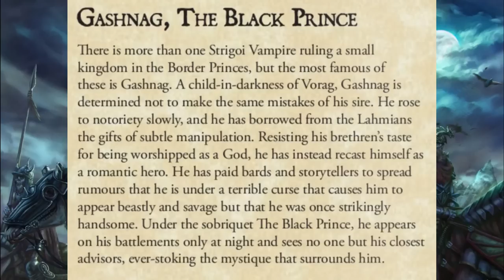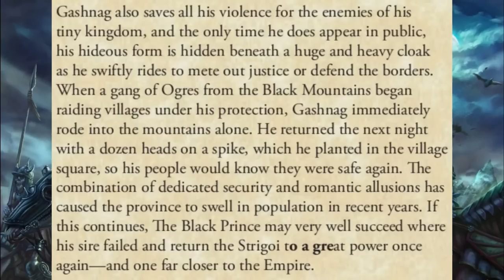A "GOOD" Vampire In Warhammer? - Gashnag The Black Prince - Warhammer Lore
We're going into some deeper lore today talking about Vampire Counts with perhaps a one of the only "good guys" within the unholy roster. Let's talk about a king within the Border Princes who is loved by his people!

THE3476